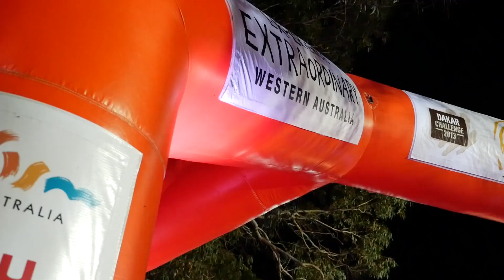Some Highlights of Jim and Rex's Australasian Safari Adventure